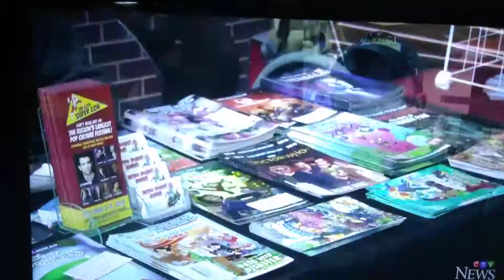FIFTH DEEP CORE ARMY ON CTV NEWS KITCHENER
I was on the news for cosplay.